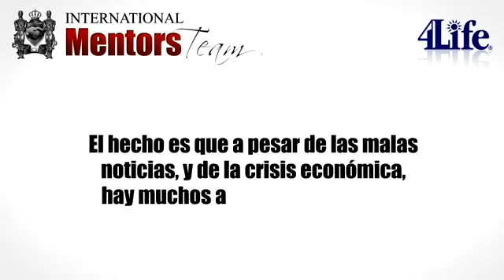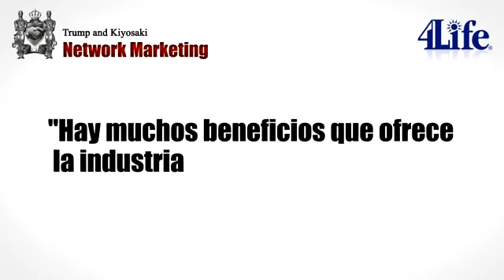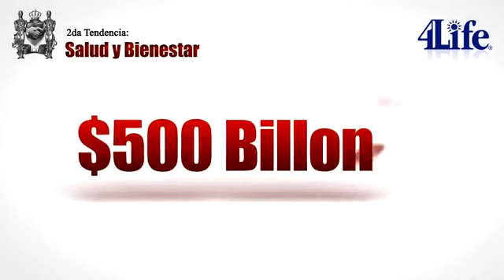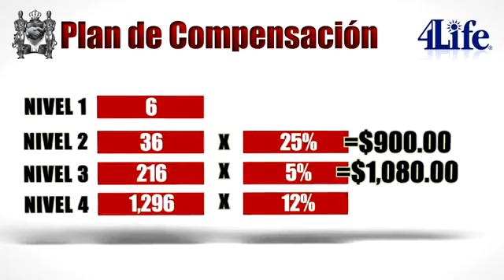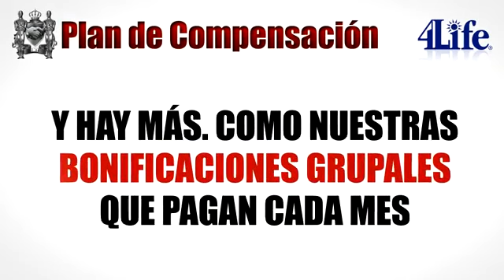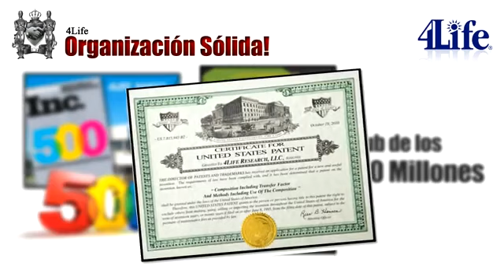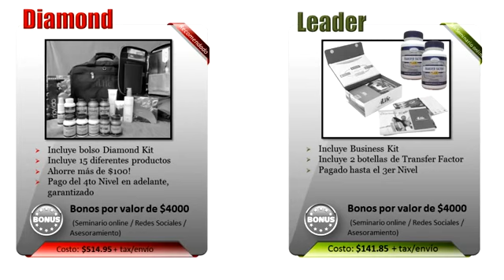Oportunidad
Busco 5 personas que quieran pertenecer a mi equipo de trabajo